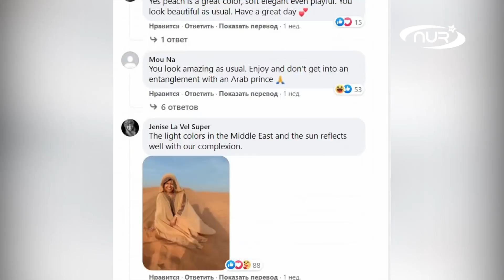Жена Уилла Смита надела хиджаб накануне Рамадана!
Навряд ли она когда-нибудь предполагала, что наденет хиджаб. Но это случилось.
Известная певица, актриса и по совместительству супруга Уилла Смита выложила неожиданные фото накануне Рамадана.